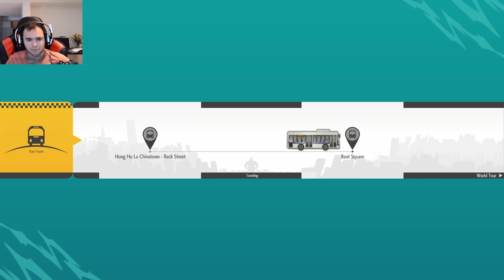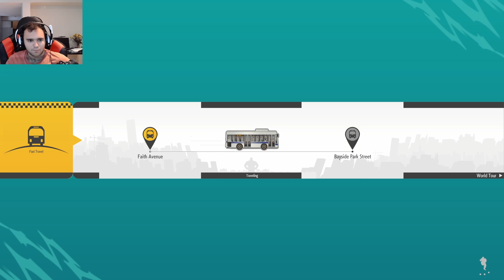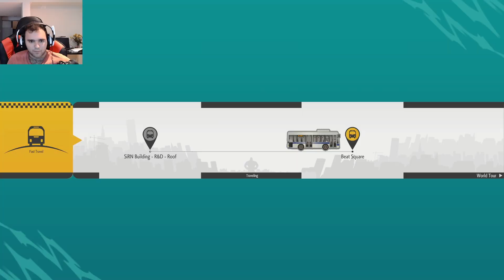Street Fighter 6 | Look what they done to my boy (WORLD TOUR CHAPTER 13) #12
The mysterious box head dude has been revealed!  I will be playing through mainly the main missions of the game and after I complete world tour I will playthrough arcade mode as every charater at least once. Street Fighter 6 has been super fun especially it enables new players and way less experienced players get into the world that is street fighter. All game play is on PC and goes through the thirteenth chapter  of World Tour.